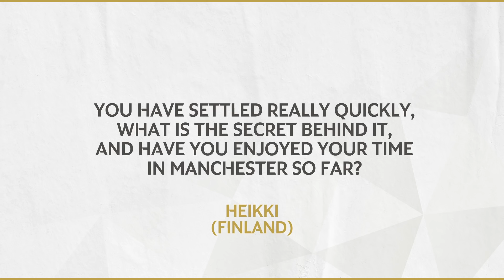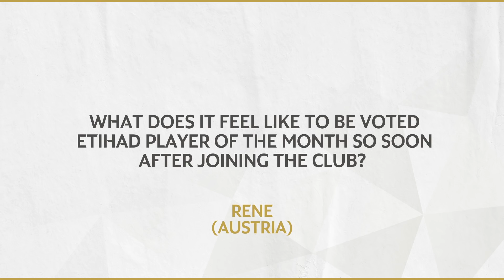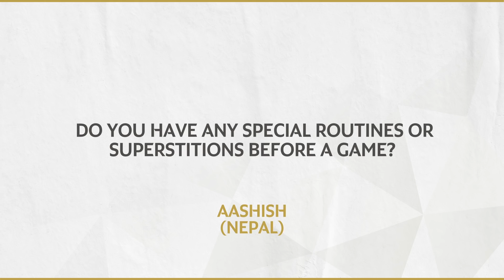RÚBEN DIAS | ETIHAD PLAYER OF THE MONTH | November 20/21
You've named Rúben Dias your Etihad Player of the Month for November! See him answer some questions on himself and his football here!